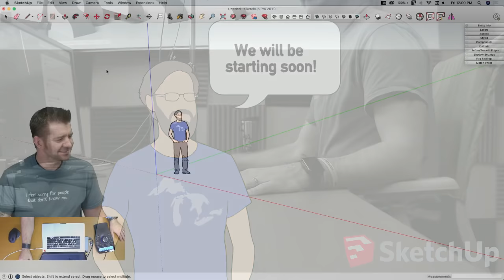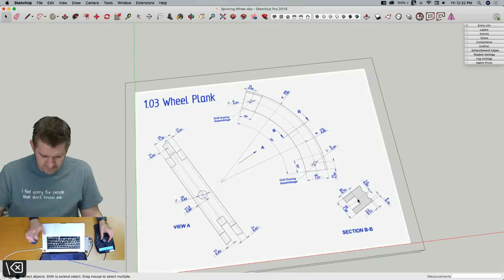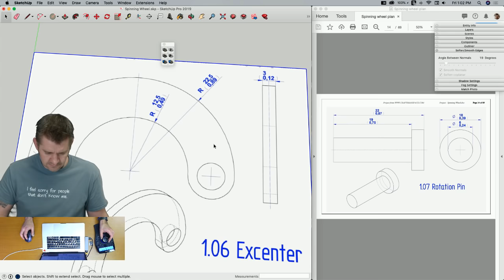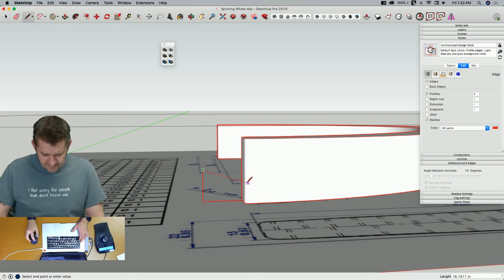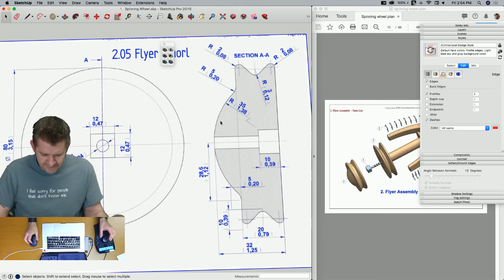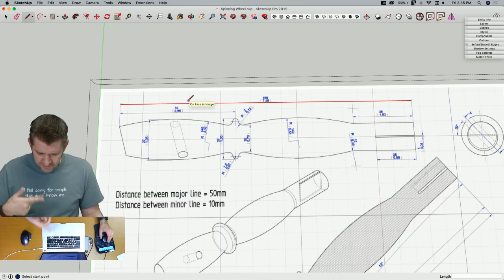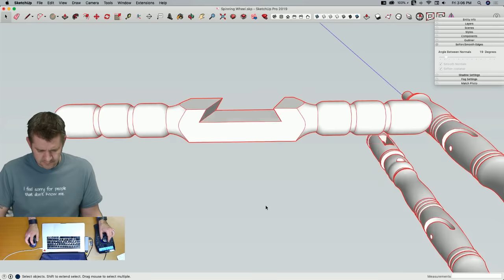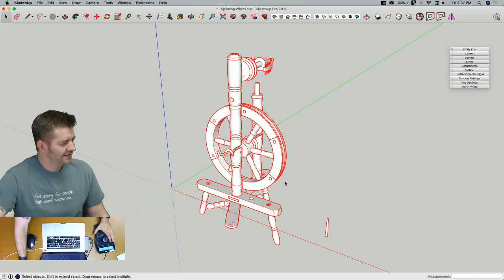Live Modeling a Spinning Wheel in SketchUp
We're live modeling a spinning wheel in SketchUp! Follow along as we model all of the intricate parts and pieces.